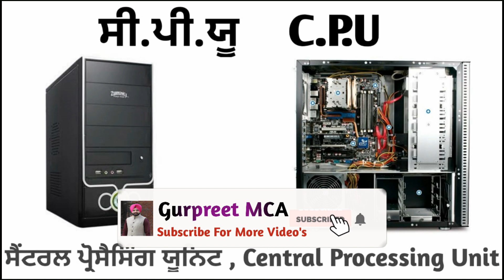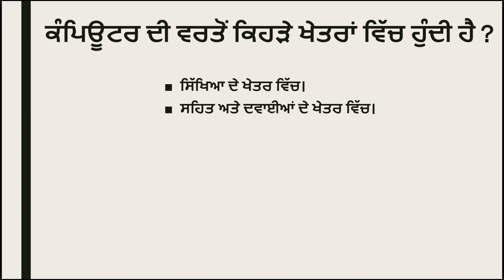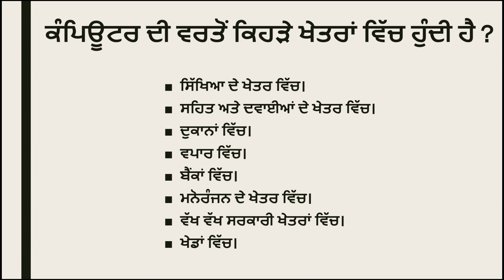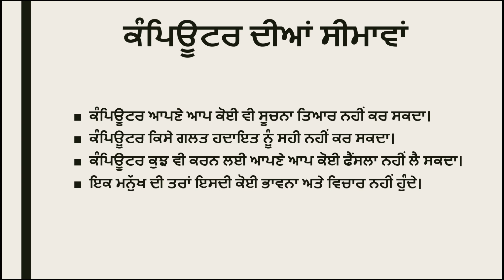ਕੰਪਿਊਟਰ ਬਾਰੇ ਮੁੱਢਲੀ ਜਾਣਕਾਰੀ | Basic knowledge of Computer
ਜਾਣਕਾਰੀ ਵਧਾਉਣ ਲਈ ਹੋਰ ਵੀਡੀਓ ਦੇਖਣ ਲਈ ਹੇਠਾਂ ਲਿੰਕ ਤੇ ਕਲਿੱਕ ਕਰੋ

ਹੋਰ ਵੀਡੀਓ ਦੇਖਣ ਲਈ ਚੈਨਲ ਸਬਸਕਰਾਇਬ ਜਰੂਰ ਕਰੋ
ਗੁਰਪ੍ਰੀਤ ਸਿੰਘ
ਮਾਸਟਰ ਆਫ ਕੰਪਿਊਟਰ ਐਪਲੀਕੇਸ਼ਨ